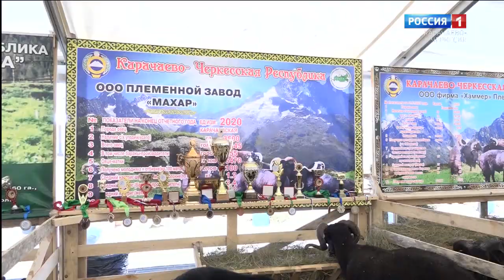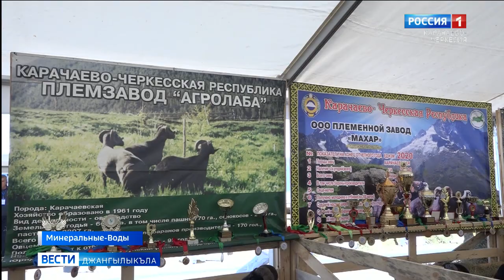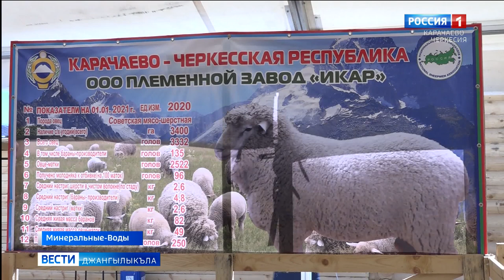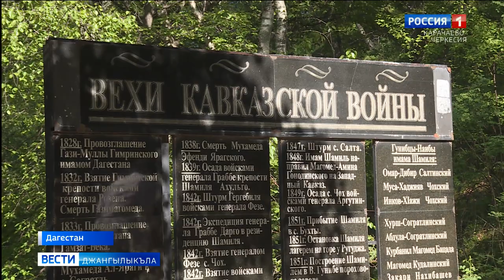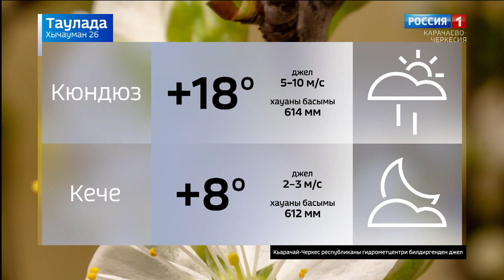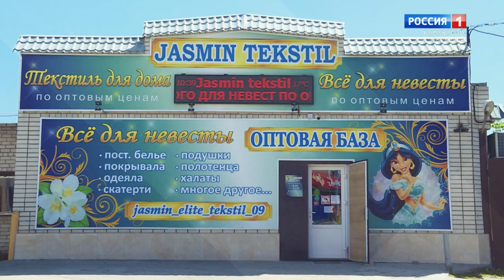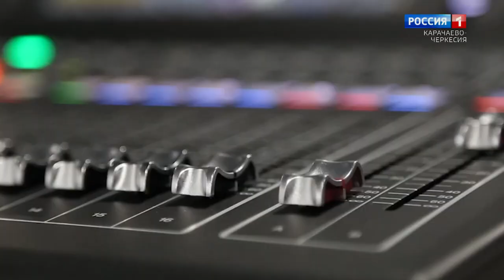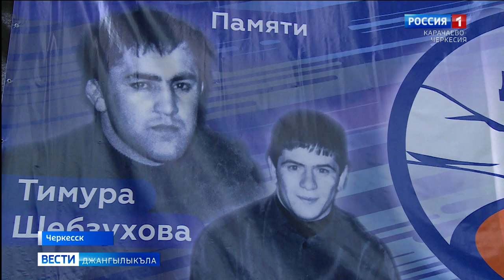Вести на карачаевском языке 26.05.2021